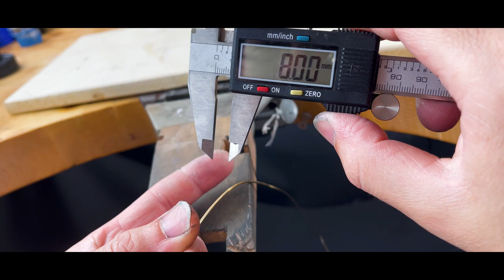HANDMADE CABLE CHAIN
IN THIS VIDEO I WILL SHOW YOU HOW TO MAKE A 18K YG SOLID CABLE CHAIN.